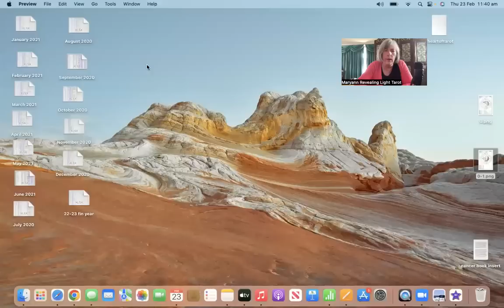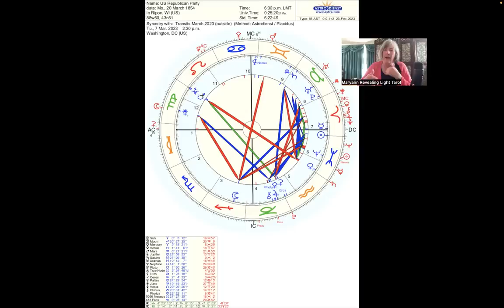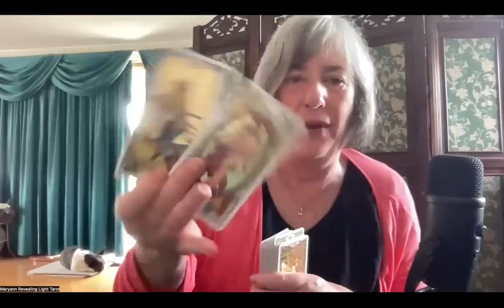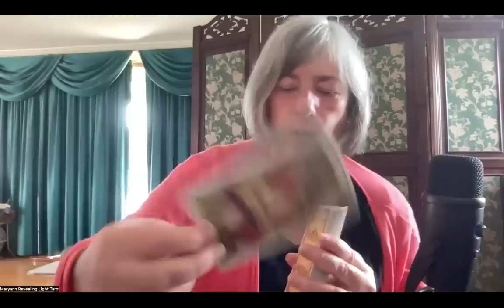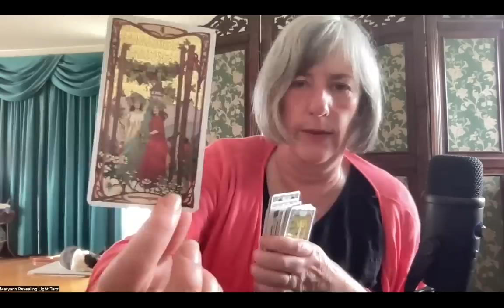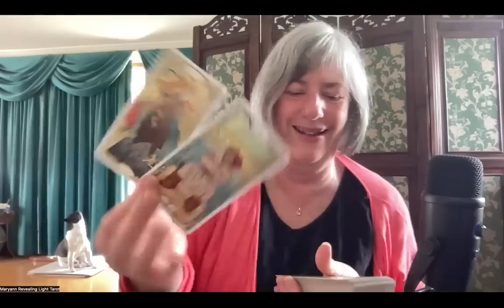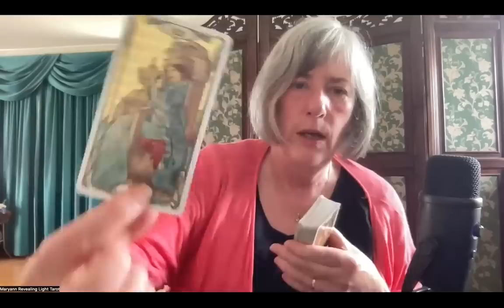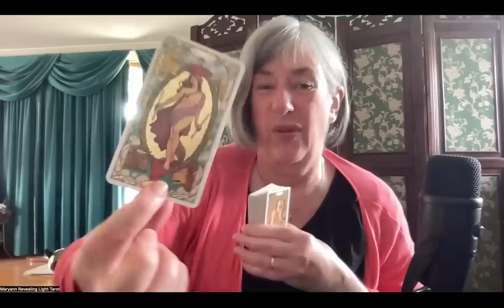Lessons for GOP as Saturn enters Pisces & Putin's nuclear threats